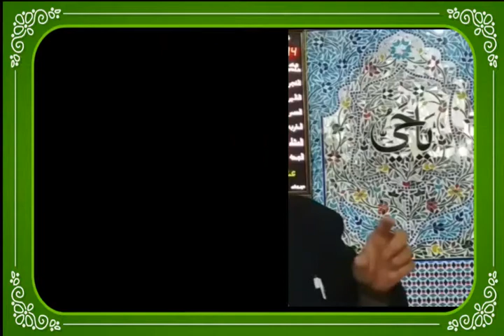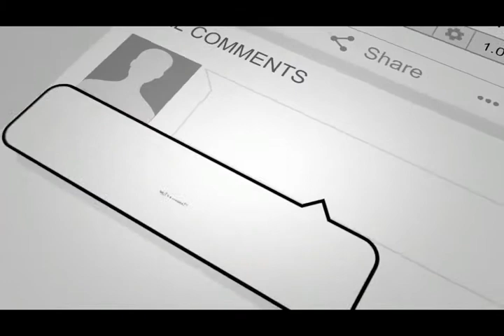حضور نیی کریم صلی الل علیہ وسلم کا ادب اور میلاد کی تعریف۔۔۔ ڈاکٹر محمد فاضل نقشبندی مقصودی مدظلہ